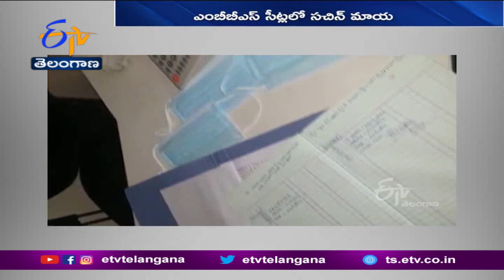Bengaluru's Sachin Betrays People with MBBS Seats Scam | వైస్ మాగ్నెట్ కన్సల్టెన్సీలో సచిన్‌ మోసాలు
పార్లమెంటు సభ్యుల కోటాలో MBBS సీట్లు ఇప్పిస్తామంటూ బెంగళూరు వైట్ ఫీల్డ్ లో "వైస్  మాగ్నెట్  కన్సల్టెన్సీ ద్వారా" సచిన్ అనే వ్యక్తి మోసాలు చేస్తున్నాడని పోలీసులు గుర్తించారు. నీట్ అర్హతపరీక్ష ఫలితాలు వచ్చాక.. రెణ్నెళ్లు మాత్రమే నడిపి బోర్డుతిప్పేసి వెళ్లిపోతుంటాడని తెలిపారు. నీట్ అర్హత పరీక్షలో ఉత్తీర్ణులైతే చాలు.. ర్యాంకు లక్షల్లో వచ్చినా సరే.. కోరుకున్న ప్రైవేటు వైద్యకళాశాల్లో సీట్లు ఇప్పిస్తానంటూ సచిన్  సామాజిక మాధ్యమాల్లో విస్తృతంగా ప్రచారం నిర్వహిస్తున్నాడు . వైద్య కళాశాలలో సీటు ఇప్పించేందుకు తనకు కేవలం ఐదు లక్షలు ఇస్తేచాలంటూ  ఎంతో మందిని బురిడి కొట్టించాడు. వారంలో పది నుంచి ఇరవై మందికి కళాశాల చూపించి లక్షలు కొల్లగొడుతున్నట్లు  విచారణలో తేలింది. బాధితుల్లో కొందరు బెంగళూరు పోలీసులకు ఫిర్యాదులు చేశారు. కన్సల్టెన్సీ వివరాలు తీసుకున్న పోలీసులు... విచారిస్తామంటూ వారికి చెప్పారు తప్ప  కేసులు నమోదు చేయలేదు. హైదరాబాద్  పోలీసులు మాత్రం సచిన్, అతడి సహాయకులపై రెండు కేసులు నమోదు చేశారు. హైదరాబాద్, బెంగళూరు పోలీసులు సంయుక్తంగా పరిశోధిస్తే సచిన్ ను అరెస్ట్ చేసే అవకాశం ఉందని బాధితులు చెబుతున్నారు..